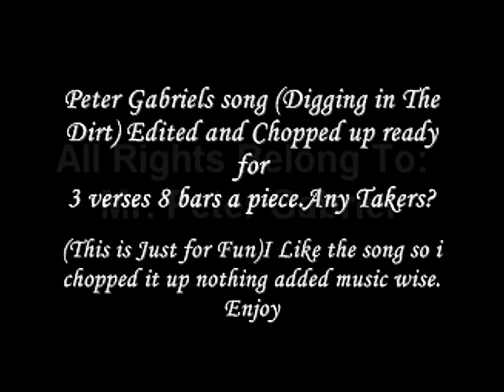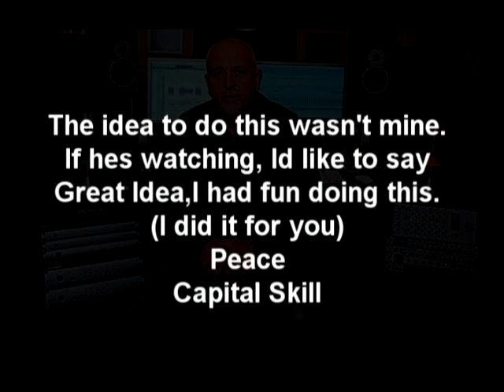Digging in the Dirt(Chopped and Edited into a HipHop Style Intrumental with a twist)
I did this for fun,in no way am i using this commercially what so ever.
No other music was added.I used him for the hook just like in the song itself in a different kind of way.
Its set up for 3 verses 8 bars a piece.